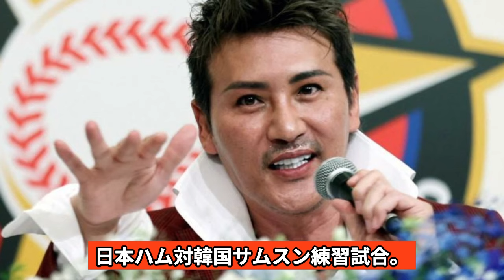韓国プロ野球界の欠陥、韓国投手陣が崩壊してしまった真相に絶句…日本ハムとの練習試合に７死球のデスゲーム、新庄監督も思わず怒りを露わにした舞台裏、抜本的な投手弱小となった理由が…【プロ野球】